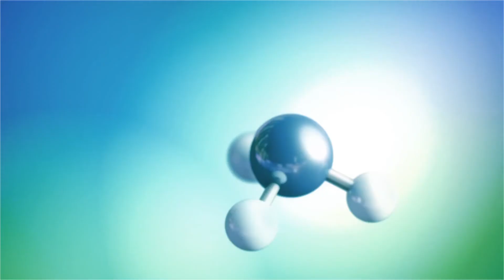Profroid – A Leading European Manufacturer of Refrigeration Equipment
Founded in 1961, Profroid is a leading European manufacturer of refrigeration equipment, providing a complete offering of condensing units, racks and heat exchangers. Focused on engineering expertise, their mission is to offer innovative, energy efficient and sustainable solutions for commercial and industrial refrigeration applications. Their main priority is to provide their customers with a best-in-class service by continuously improving their commercial responsiveness and offering solutions with a wide range of customization options, especially adapted to all types of requirements.

Follow Carrier Corporation on LinkedIn